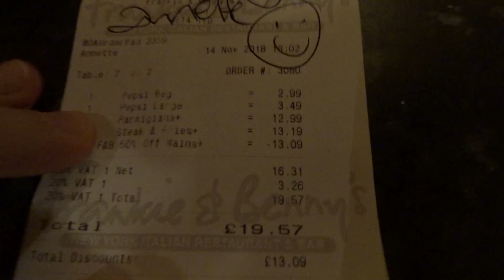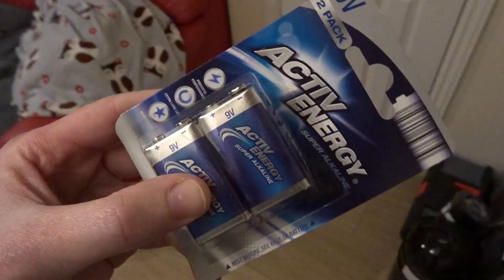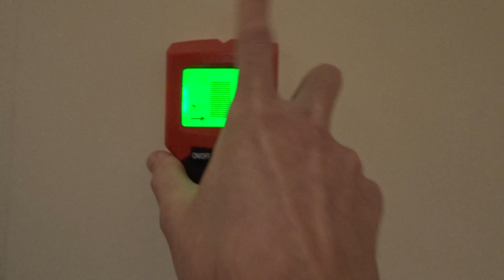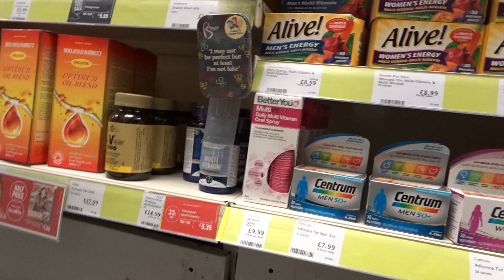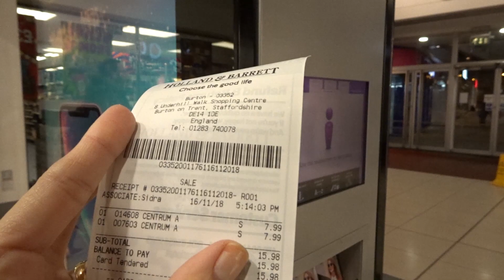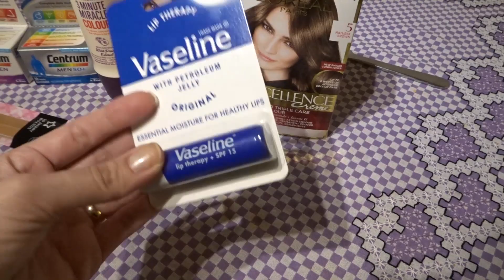A Bruna fez arte + Compras + Restaurante muito bom